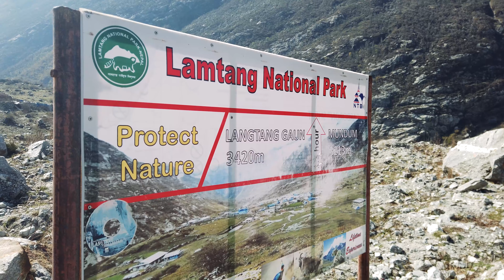Documentaire - WATSE Népal 2022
Montage : Arvi'Pa Productions
Tournage : WATSE
Réalisation : Arvi'Pa Productions / WATSE
Lieu du tournage : Népal
Date de tournage : 2022